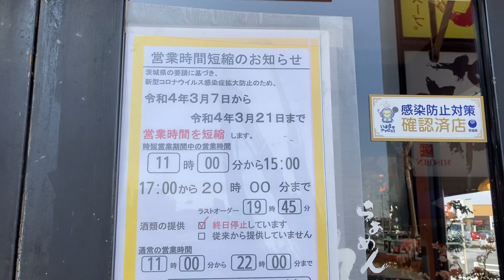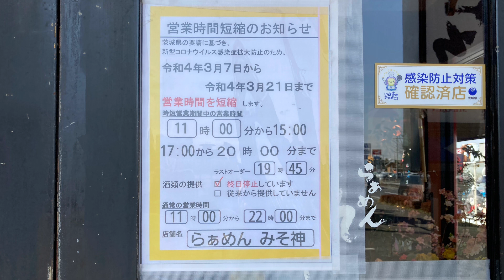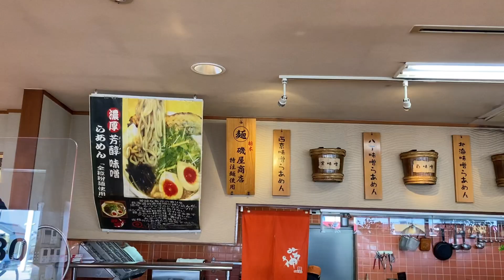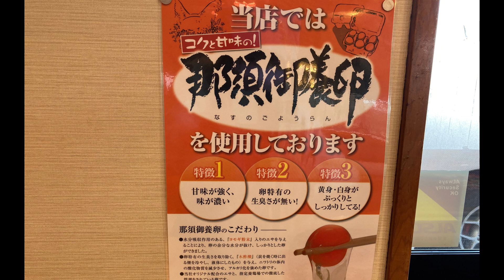さくら咲く🌸花びら満開の春限定🍜【みそ神】華わん麺をいち早く堪能してきた🥰❤️【結城市】@yukki_channel_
結城市のみそ神さんの新作ラーメン🍜春限定の華わん麺は美しすぎました🥰是非ご覧ください☺️ 撮影許可を得て撮影しています。